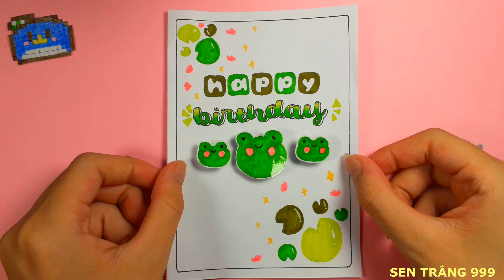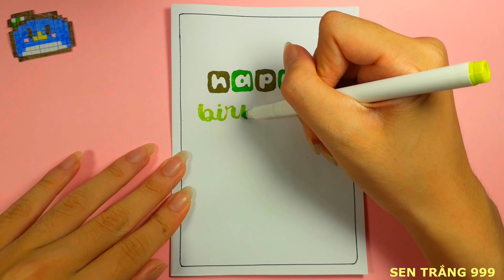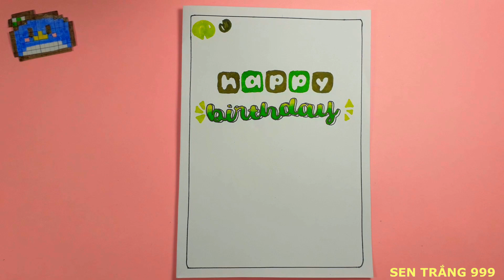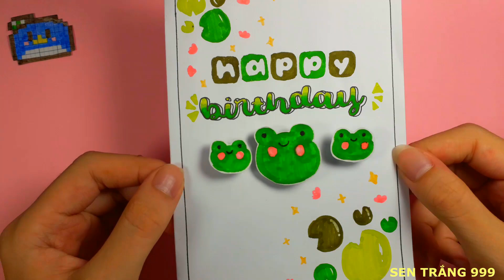Cách làm thiệp sinh nhật cute - How to make cute birthday Card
Cách làm thiệp sinh nhật cute: Cách làm thiệp sinh nhật, Hướng dẫn làm thiệp sinh nhật cute, Tự làm thiệp sinh nhật chủ đề Ếch, Thiệp Ếch
Cảm ơn tất cả các bạn ủng hộ kênh!